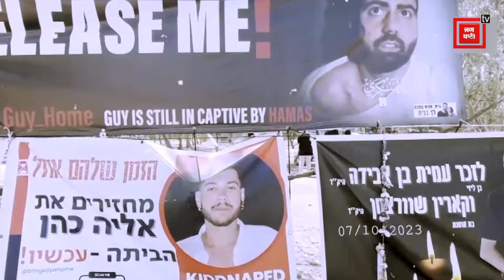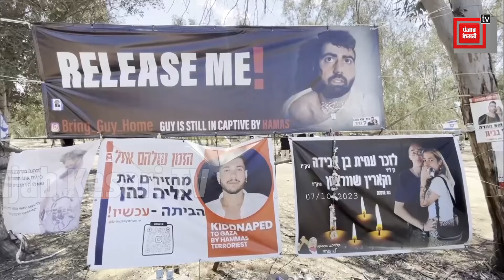Hamas द्वारा नरसंहार के 7 महीने बाद Israel के Kibbutz Be'eri से Ground Report | Israel Palestine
Hamas द्वारा नरसंहार के 7 महीने बाद Israel के Kibbutz Be'eri से Ground Report | Israel Palestine Conflict